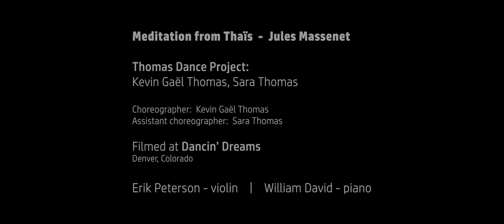Thomas Dance Project: Meditation de Thaïs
Meditation de Thais
Cinematography by Manmade Media
Performing Artists: Sara Thomas and Kevin Gael Thomas
Musical Artists: Front Range Chamber Players